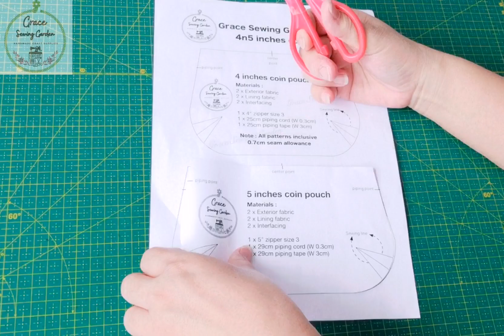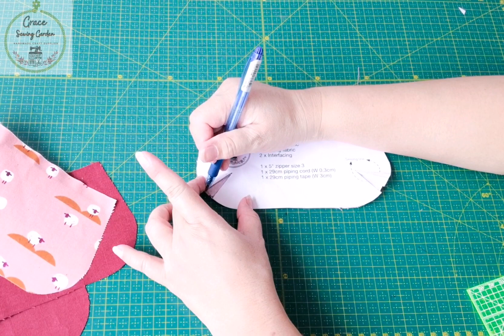DIY How to make a round base zipper coin pouch / Flower 4n5 coin pouch /Sewing tutorial for beginner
This is a very simple 4" and 5" coin pouch pattern, although it is very simple, but it has a roomy space inside! It can hold 2 or 3 small packs of tissues paper.

FLOWER 4n5 COIN POUCH
Finished size:
4" pouch [H]8cmx [W]12cm x [D]3cm
5" pouch [H]8cmx [W]14.5cmx [D]4cm

📍I used size 14 (90) needle for my machine